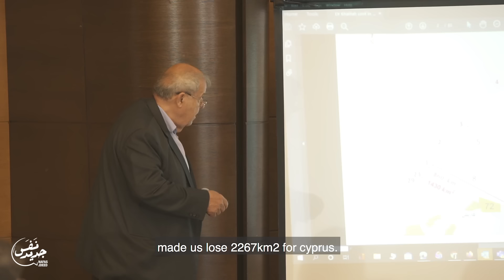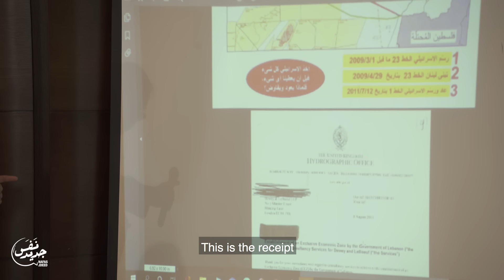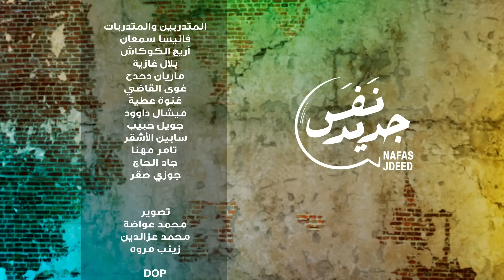Nafas Jdeed 6 (Season 2): وين غاز لبنان؟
النائبة بولا يعقوبيان، الصحافية سابين عويس، د. عصام خليفة، والصحافي نذير رضا ضيوف جوزف طوق بالحلقة 6 من نَفَس جديد - الموسم الثاني.
شاهد الحلقة!
DRILebanon